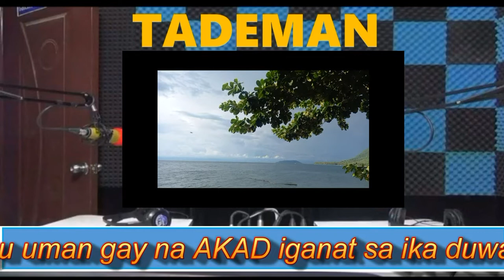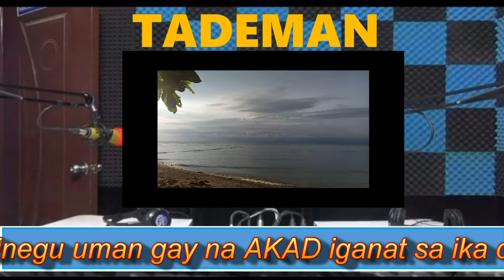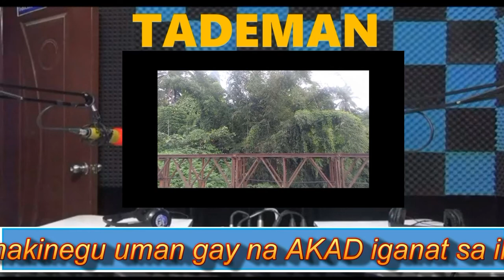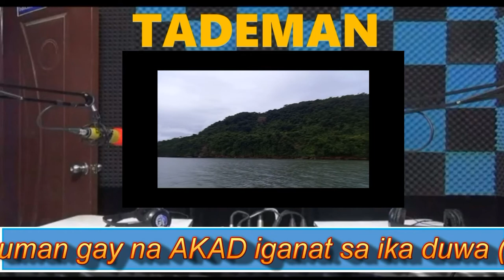Tudtulan kani Ummu Fadl RA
Story of Ummu Fadl Radiyallahu Anha